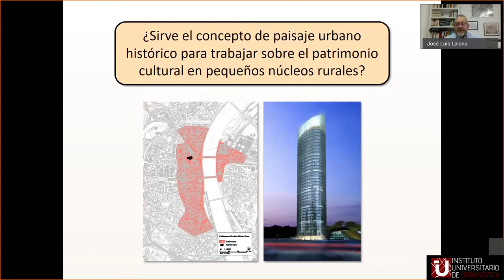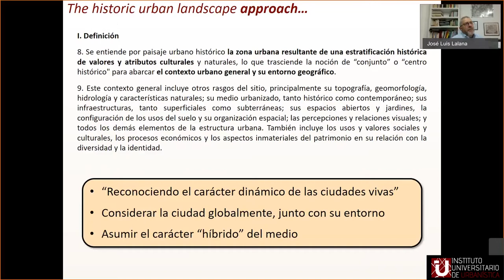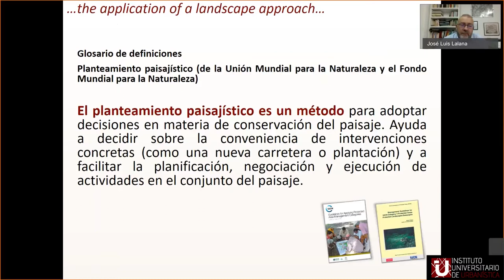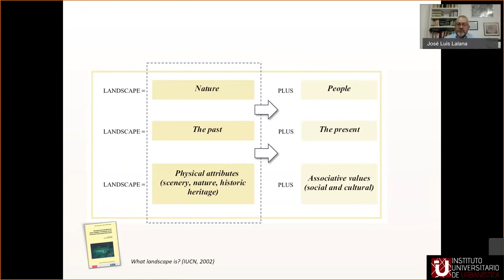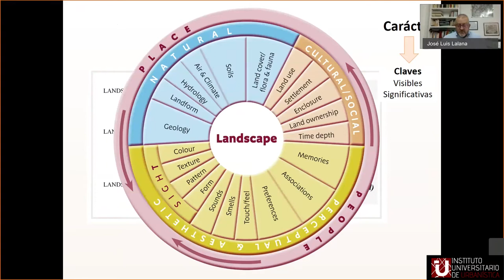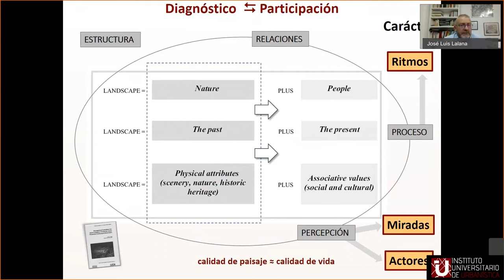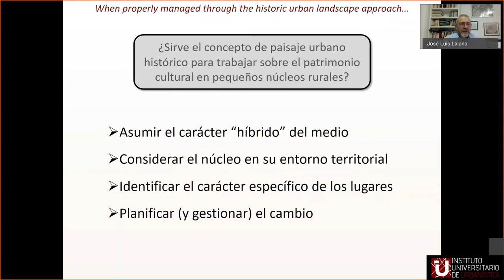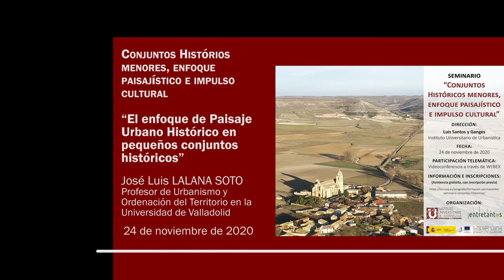06 El enfoque de Paisaje Urbano Histórico en pequeños conjuntos históricos - José Luis Lalana Soto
06 - “El enfoque de Paisaje Urbano Histórico en pequeños conjuntos históricos”

José Luis Lalana Soto (Geógrafo, experto en patrimonio industrial y en patrimonio mundial. Profesor de Urbanismo y Ordenación del Territorio en la Universidad de Valladolid)

Esta conferencia tuvo lugar el martes 24 de noviembre 2020,
dentro del Seminario sobre Conjuntos históricos menores, enfoque paisajístico e impulso cultural,
organizado por el Instituto universitario de Urbanística de la Universidad de Valladolid y la Fundación Entretantos,
y coordinado por Luis Santos y Ganges.